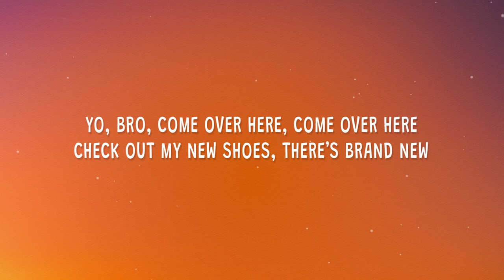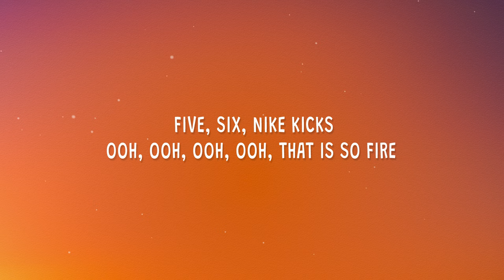One Two Buckle My Shoe (Remix Lyrics)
One Two Buckle My Shoe (Remix)
1 2 buckle my shoe, three four buckle some more
Five six nike kicks

Stream "One Two Buckle My Shoe".

(Lyrics):
[Intro]
Yo bro, come over here, come over here
There's brand new

[Chorus]
One, two, buckle my shoe
Three, four, buckle some more
Ooh, ooh, ooh, ohh, that is so fire

buckle my shoe,buckle my shoe remix,buckle my shoe song,
one two buckle my shoe,one two buckle my shoe remix,
one two buckle my shoe song,one two buckle my shoe tiktok,
nike kicks,1 2 buckle my shoe,1 2 buckle my shoe remix,
1 2 buckle my shoe song,1 2 buckle my shoe tiktok,

[Instrumental]

Lyric video for One Two Buckle My Shoe Remix on Cherry Lu lyrics channel.